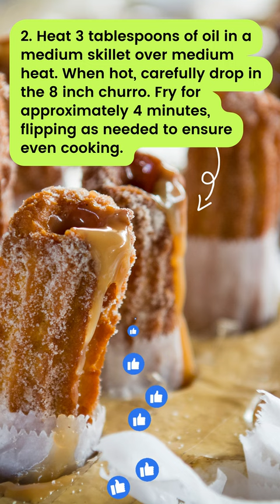🍫🍩🔥Prepare churro with hot chocolate sauce 20 min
This sweet treat is an adaptation of traditional Spanish churros. Enjoy this sugary, deep-fried snack with an indulgent hot chocolate dip, perfect to share with friends and family!🔥✅

1. In a small bowl, mix 3 tablespoons vegetable oil with 1/2 teaspoon ground cinnamon.
2. Heat 3 tablespoons of oil in a medium skillet over medium heat. When hot, carefully drop in the 8 inch churro. Fry for approximately 4 minutes, flipping as needed to ensure even cooking.
3. Once golden brown and cooked through, take the churro out of the pan and let it cool on a paper towel-lined plate.
4. In a small saucepan, place 1 cup of semi-sweet chocolate chips. Heat over low heat. Add 1/3 cup heavy cream and stir until combined.
5. Drizzle the churro with the chocolate dip and serve hot!

-8 inch churro
-3 tablespoons vegetable or canola oil
-1/2 teaspoon ground cinnamon
-1 cup semi-sweet chocolate chips
-1/3 cup heavy cream